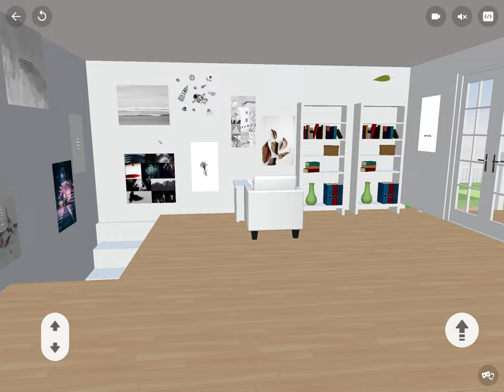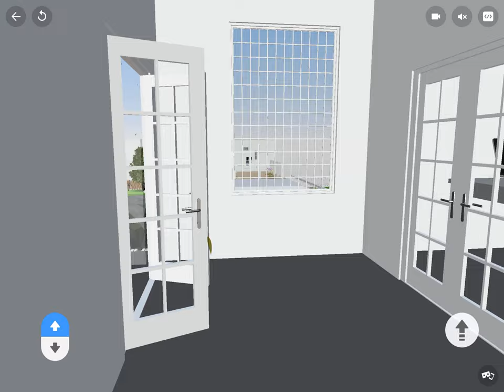Mini Metaverse with CoSpaces (1C Yannes, Jaslene)